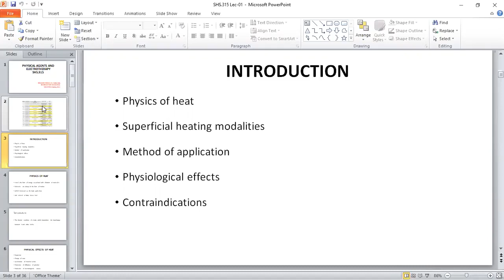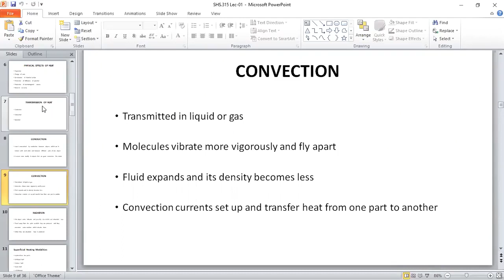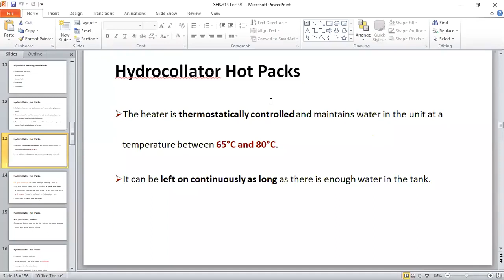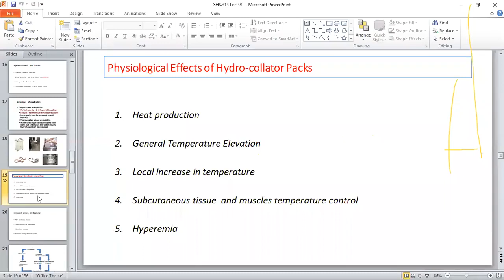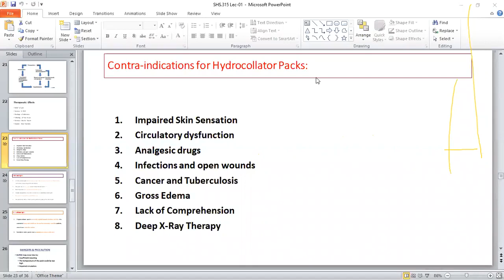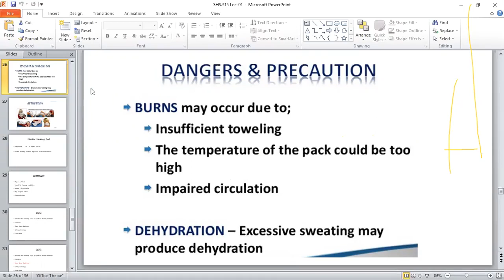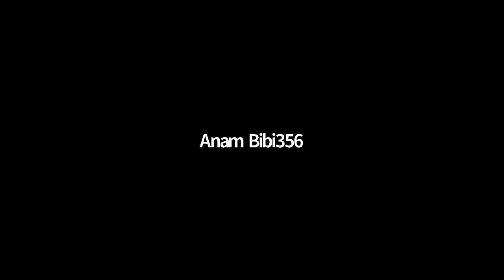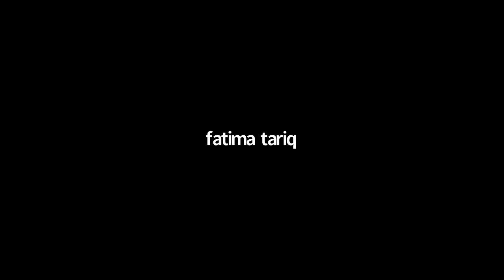Physical Agent and Electrotherapy 2 Lecture 1 | SHS 315 Lecture 1